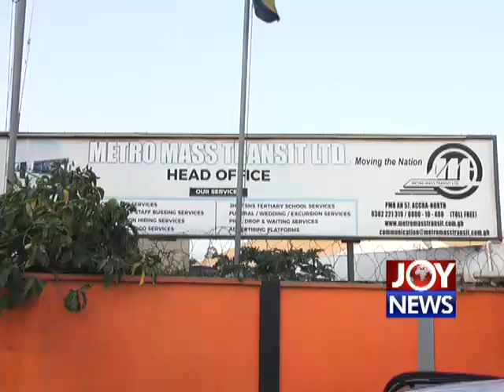NDC MPs 1.5 million Ghana debt crippling our operations - MMT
NDC MPs 1.5 million Ghana debt crippling our operations - Metro Mass Transit Limited.